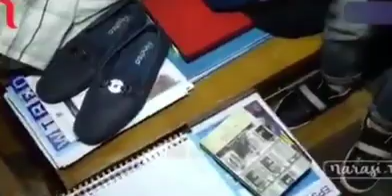Najwa shihab sidak sel Oce Kaligis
@Top Viral Talent @The Viral Fever @ViralHog   @VIRAL @Viral @fyp @sls @MrBeast Shorts  @shorts @VisualPolitik  @Fahri Hamzah Official ​ @Najwa Shihab ​ @AHYTV8992 ​